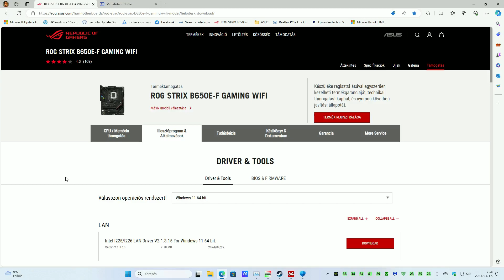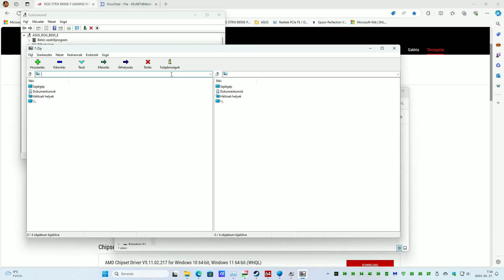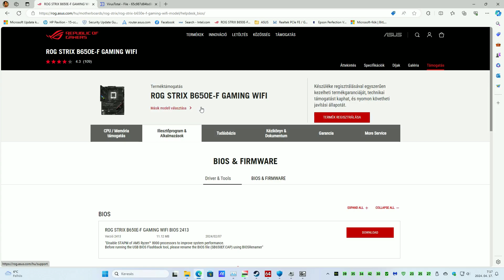Intel I225/I226 LAN Driver V2.1.3.15 For Windows 11 64-bit.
Intel I225-V Ethernet Controller

A videó az alábbi gépen készült:
Alaplap: ASUS ROG STRIX B650E-F GAMING WIFI
Processzor: AMD AM5 Ryzen 7 7700X
BitLocker modul:AMD PSP 11.0 Device TPM 2.0
RAM: 2x16GB Corsair 32GB KIT DDR5 6000MHz CL36 Vengeance AMD EXPO (CMK32GX5M2D6000Z36)
Videokártya:
SSD I. SAMSUNG 980 PRO PCle 4.0 1 TB NVMe M.2 SSD (MZ-V8P1T0BW)
SSD II. Samsung 500GB 860 EVO MZ-76E500B/EU
SSD III.: SAMSUNG 500GB SSD Series 850 Evo (MZ-75E500B)
Merevlemezház: SHARKOON Swift Case Pro USB 3.0,
Tápegység: be quiet! Pure Power 12 M 750W 80+ Gold (BN343)
CPU hűtő: be quiet! DARK ROCK PRO 5 (BK036)
Ház: be quiet! Pure Base 500DX
Szünetmentes tápegységek: CyberPower VP1200ELCD UPS
APC Back UPS CS 650; APC Back UPS ES BE550G-GR
Billentyűzet: Cooler Master MasterKeys Pro M White MX Red
Egér: Razer DeathAdder Elite
Monitor: ASUS TUF VG249Q Gaming monitor 144Hz
Külső 5.1-es hangkártya: ASUS Xonar U5
Windows 11 PRO FPP